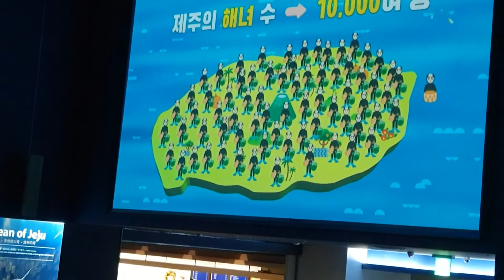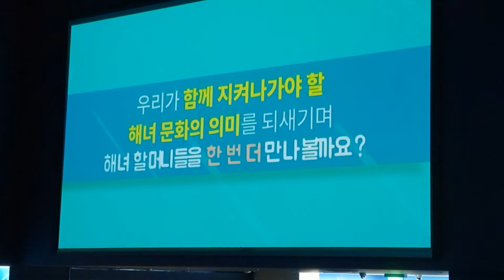제주해녀의 물질모습 | 아쿠아리움